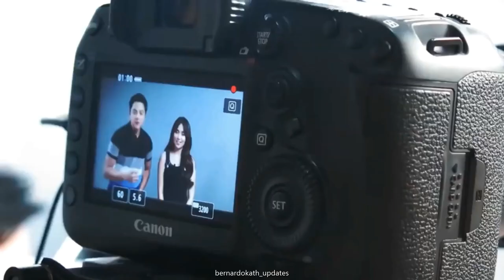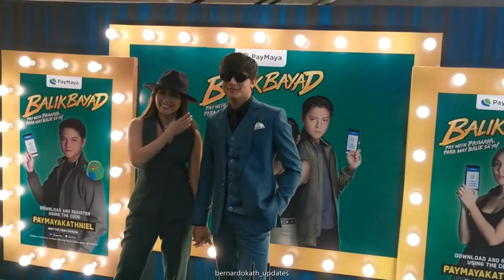KathNiel Sweetness in Photoshoots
Kathniel Sweetness Compilation
Hindi mapigilan ng Kathniel ang sweetness sa kanilang mga photoshoot.